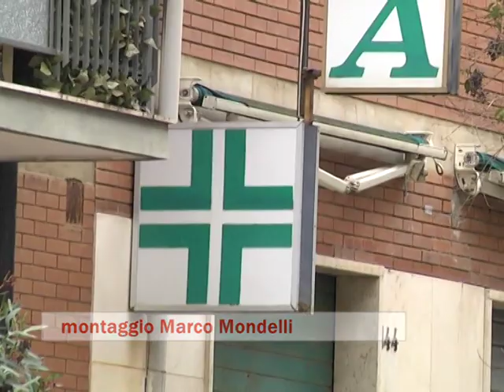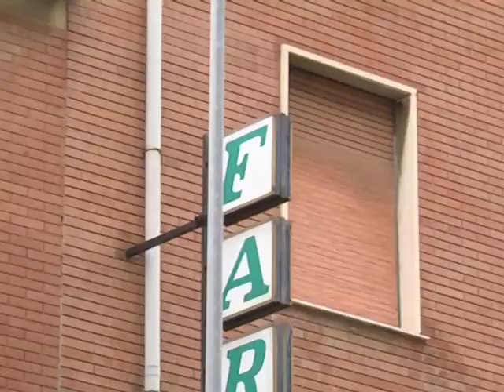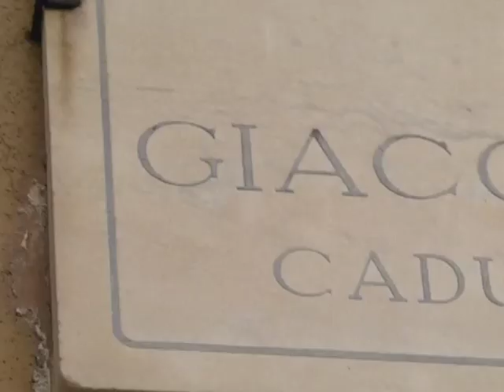Maxi rissa con macheti ed accette, notte di follia a via Matteotti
Coltelli, macheti e accette. È quanto impugnavano le dieci persone che hanno preso parte alla maxi rissa che si è scatenata nella notte tra martedì e mercoledì in via Giacomo Matteotti.